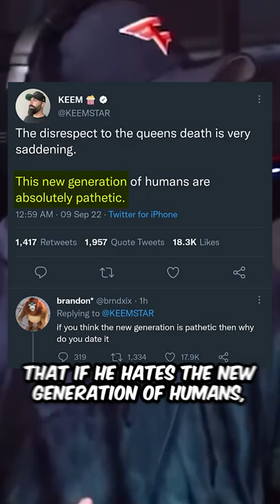People are mad at KEEMSTAR for this...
Keemstar, the host for Drama Alert, has gotten into some drama HIMSELF after he went VIRAL on twitter for bashing haters who were clowning the Queens death, and then IMMEDIATELY making a show for it after. People think him profiting off her death is disrespectful. Thoughts? 👇